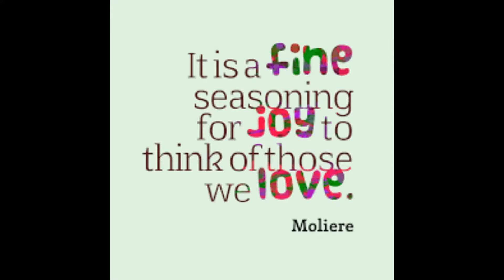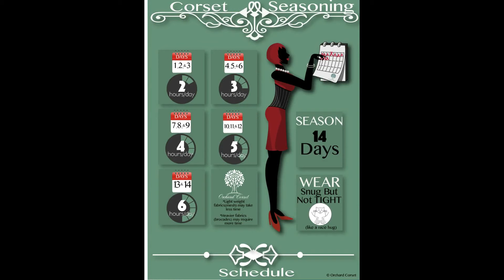Should I Season/ Break in my corset? What is it?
The videos mentioned are linked in the end screen :)

Let's spread some positivity: NEVER GIVE UP YOUR DREAMS